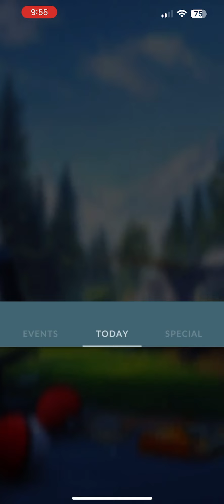Ph.D. Pikachu Encounter